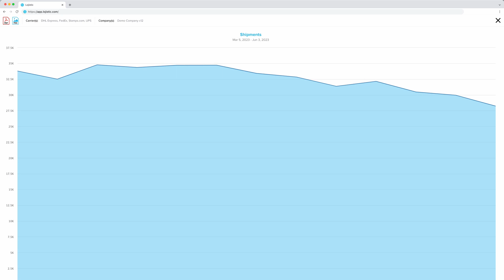Lojistic Analytics | Shipping Activity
The Shipment Activity analytic offers a high-level overview of your shipping activity from various perspectives. Monitor trends, assess your use of the carrier’s service categories, evaluate the impact of dimensional pricing, and keep track of the things that increase the cost of your shipments.